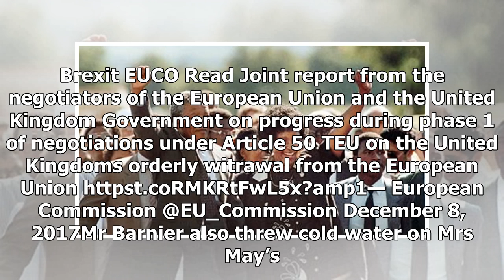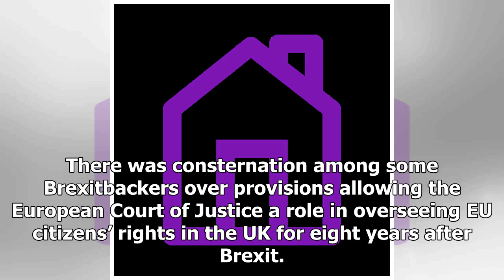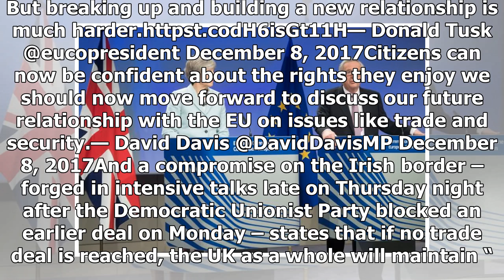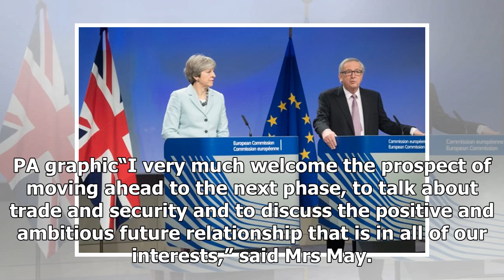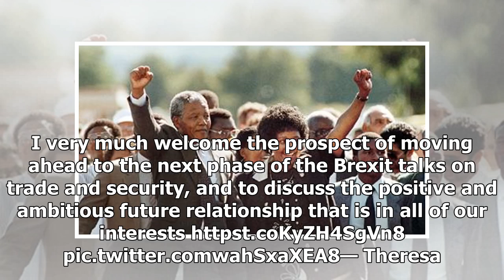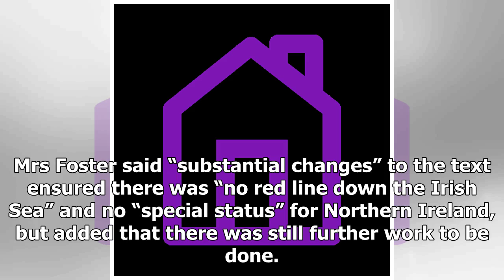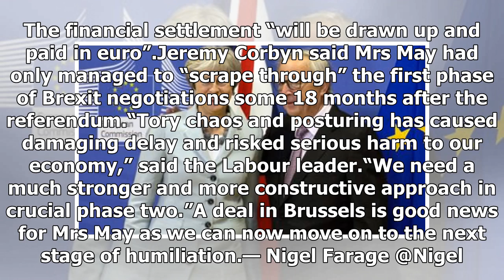GREAT US - NEWS - Theresa may overcome the biggest hurdle yet on the way to brexit with the package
GREAT US - NEWS - GREAT US - NEWS - Theresa may overcome the biggest hurdle yet on the way to brexit with the package deal

Theresa May has passed her biggest hurdle yet on the road to Brexit, as the European Commission cleared the way for negotiations on the future relationship after the UK’s witrawal from the EU.Britain will pay a “divorce bill” of up to £39 billion under the terms of a witrawal package agreed with Brussels. The breakthrough was hailed by the Prime Minister as “a hardwon agreement in all our interests”.Commission president JeanClaude Juncker said it represented “sufficient progress” for negotiation...